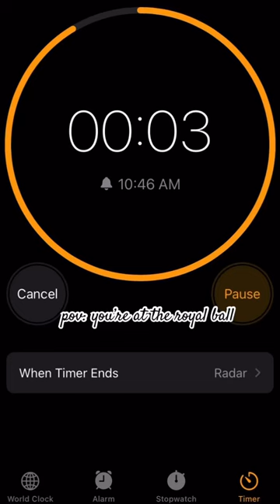timer pov: you’re at the royal ball